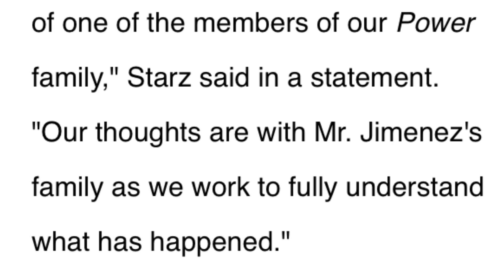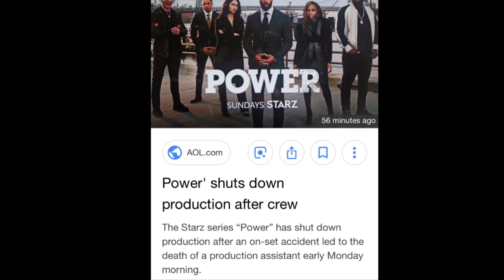“POWER” DEATH OF A CREW MEMBER WHILE ON SET/SEASON 6 HAS BEEN...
This video is about the starz television series “POWER” unfortunately a crew member was struck by an suv on Monday and he passed away, season 6 will be postponed to give respect to the family of Pedro Jimenez
And be sure to comment below if u have further details and or to let us know how this made you feel... are you a fan of the popular tv series called power? Have you ever seen power before? Let’s talk about it below!